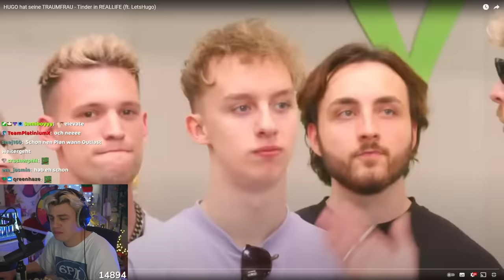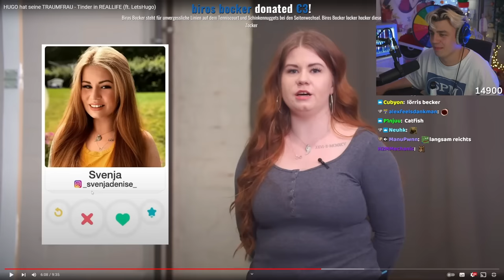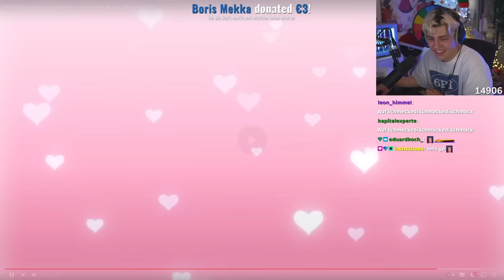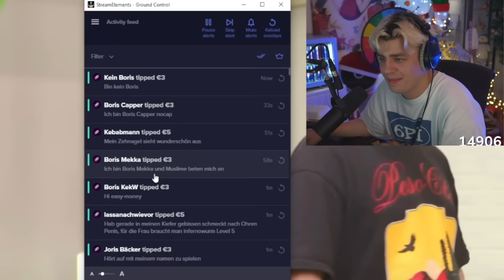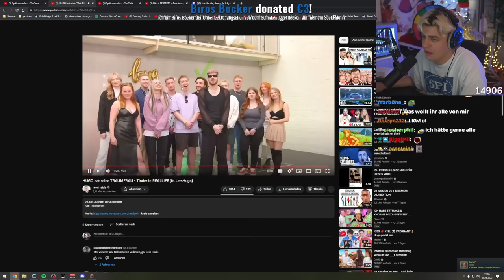Papaplatte reagiert auf HUGO HAT SEINE TRAUMFRAU - TINDER IN RL von REWINSIDE I Papaplatte Reaction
Papaplatte reagiert auf HUGO HAT SEINE TRAUMFRAU - TINDER IN REALLIFE von REWINSIDE I Papaplatte Reaction

!!! Dieser Kanal gehört nicht offiziell zu Papaplatte ist aber von ihm genehmigt !!!
Alle Rechte an Bild und Ton gehören Papaplatte.